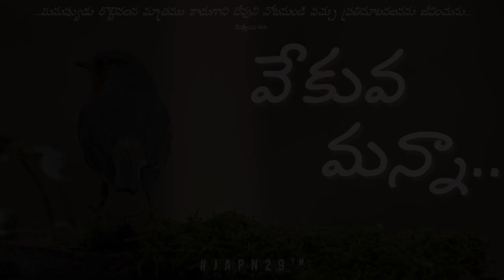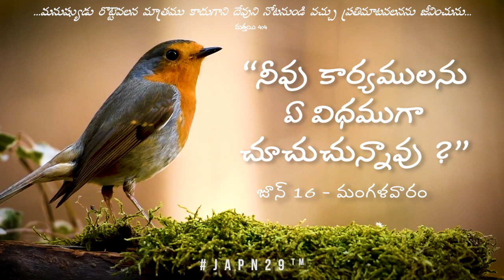వేకువ మన్నా || "నీవు కార్యములను ఏ విధముగా చూచుచున్నావు ?" ||జూన్ 16 - మంగళవారం